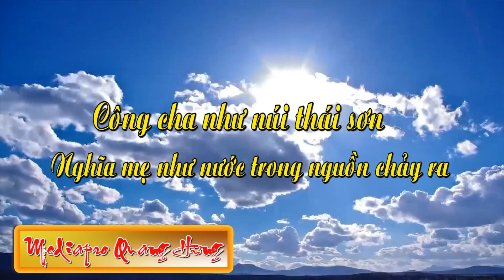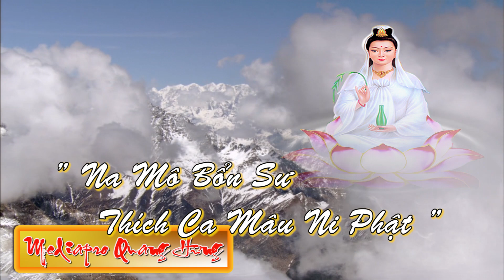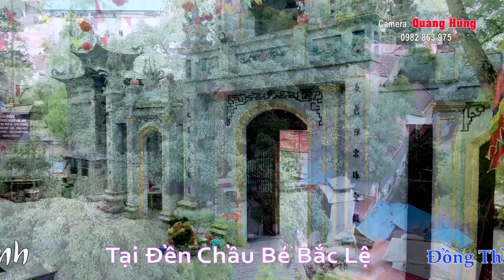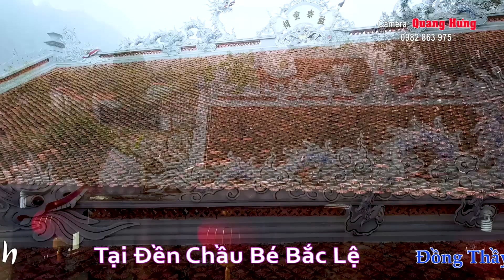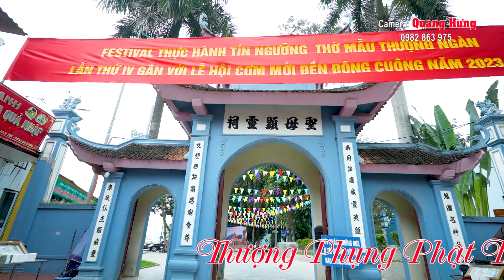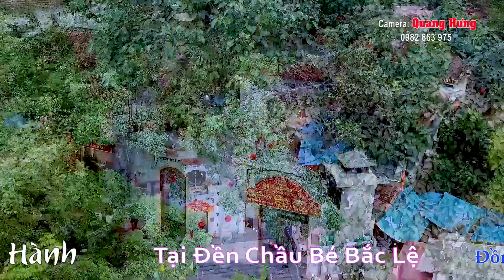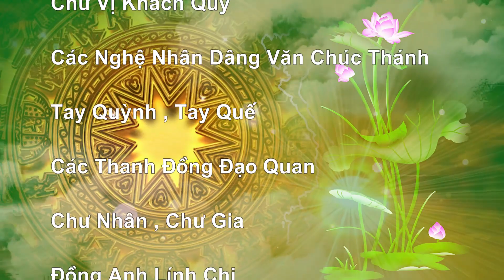Hát Văn Hầu Đồng 36 Giá Đặc Sắc . Tại Đền Chầu Bé Bắc Lệ . ĐT TRẦN THỊ VÂN ANH . TĐ NGÔ THỊ HẰNG HD1